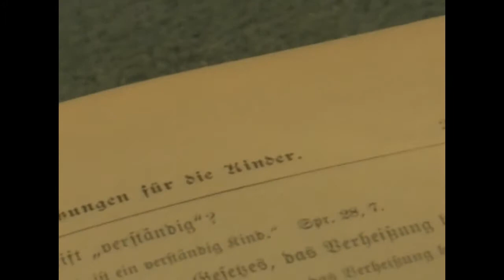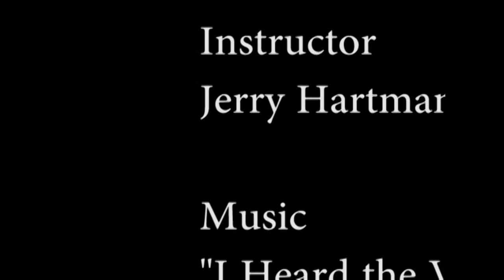Second Coming Documentary Oct 25